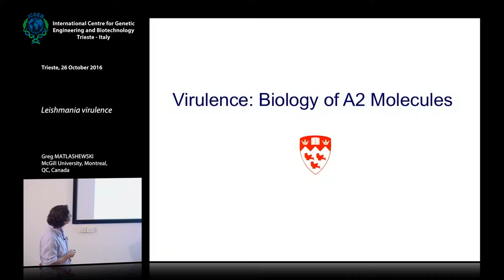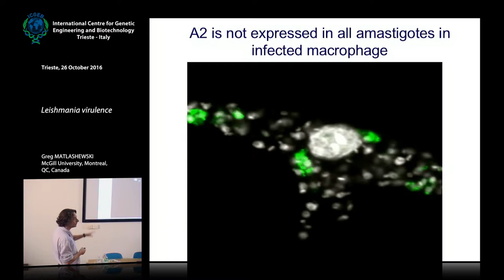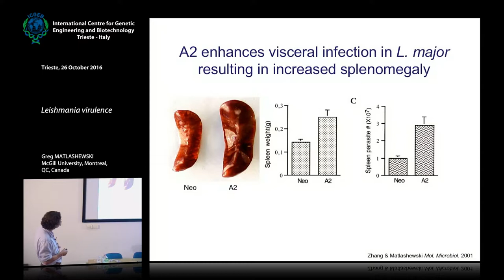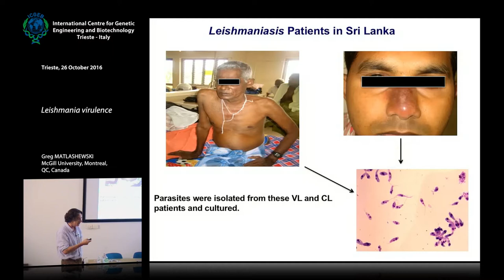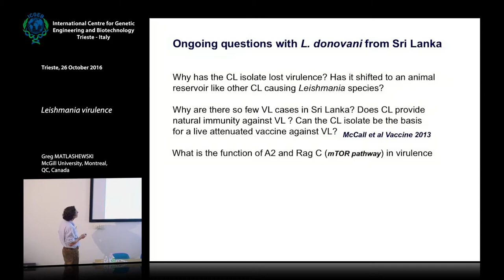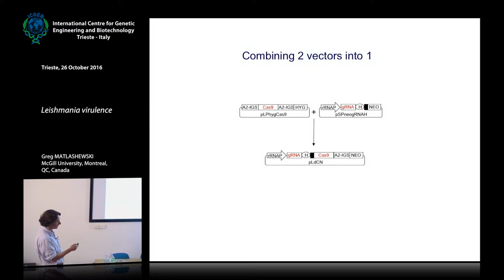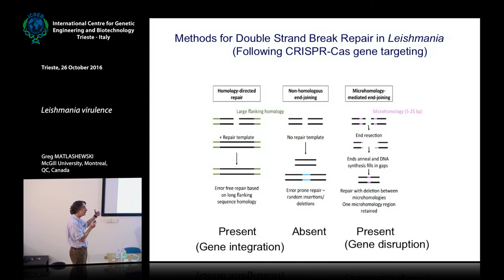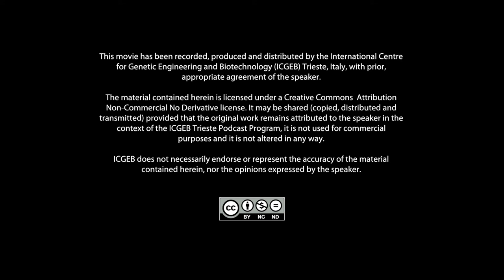G. Matlashewski - Leishmania virulence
Greg Matlashewski, McGill University, Montreal, QC, Canada speaks on "Leishmania virulence". This movie has been recorded by ICGEB Trieste at "Molecular Biology of Leishmania" workshop.